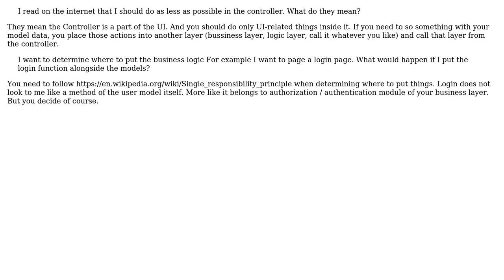Software Engineering: Business logic in the models?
With thanks & praise to God, and with thanks to the many people who have made this project possible! | Content (except music & images) licensed under CC BY-SA | Music | Images & others | With thanks to user yooouuri user Vladislav Rastrusny user Tom Au and the Stack Exchange Network Trademarks are property of their respective owners. You are responsible for your own actions.